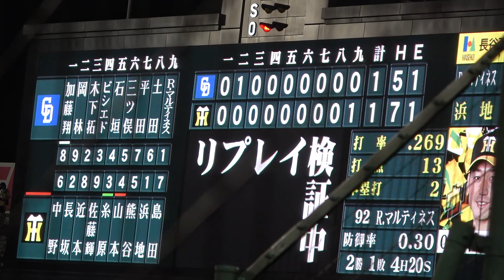9回裏、近本が本塁突入し同点。立浪監督慌ててベンチを飛び出しリクエスト（2022年7月16日）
2022年7月16日 延長11回 阪神1-3中日（甲子園）
1対0と中日1点リードの9回ウラ一死3塁（打者:糸原、走者:近本）